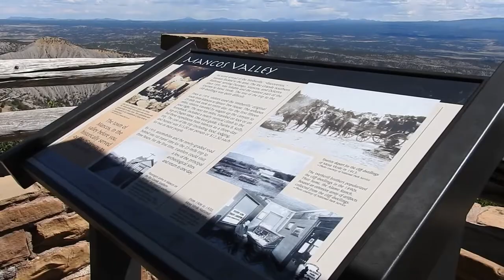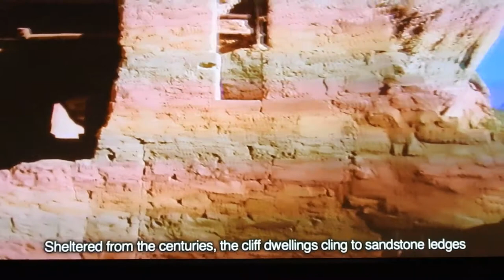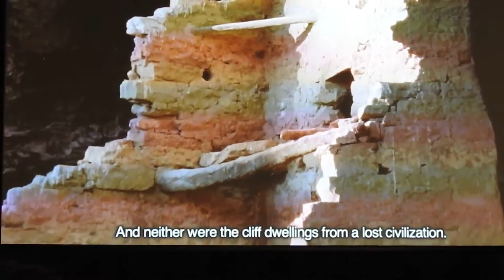Mesa Verde National Park (5/28/18)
1) McElmo Creek Flume on the way to Mesa Verde National Park
2) Mesa Verde National Park Visitor Center & Research Center
3) Mancos Valley Overlook
4) Montezuma Valley Overlook
5) Chapin Mesa Archeological Museum
- Spruce Tree House
- ~2.5 miles Petroglyph Point Trail hiking
6) Pit House
7) Navajo Canyon View
8) Square Tower House
9) Pit House and villages
10) Sun Point View
11) Sun Temple
12) Cliff Palace (~ 1 hour Cliff Palace Guided Tour)
13) Balcony House (Nothing to see as only can be entered via guided tour, may join Balcony House Guided Tour instead of Cliff Palace)
14) Cedar Tree Tower
15) Far View Sites
16) Geologic Overlook
17) Park Point Overlook & Fire Lookout

Overall about 140 miles driving from Cortez, CO to Mesa Verde National Park Chapin Mesa area excluding Wetherill Mesa area for Long House and Step House, ended at Farmington, NM for Canyon de Chelly National Monument on the next day